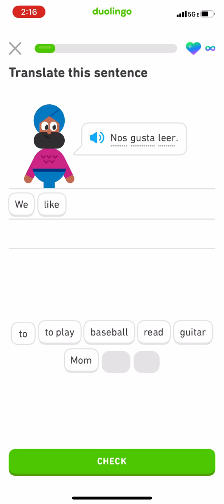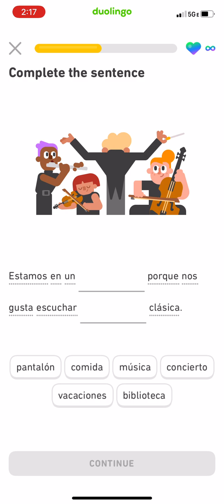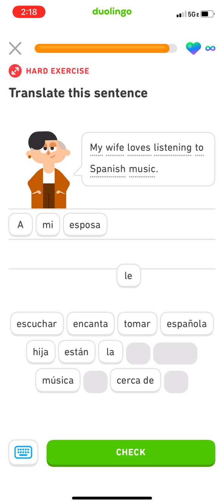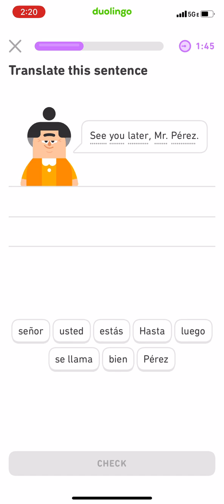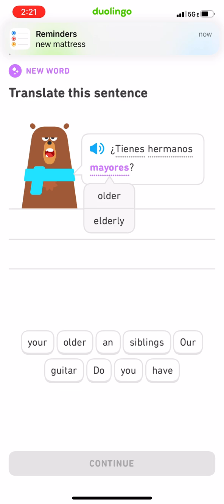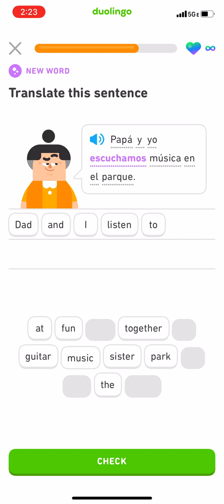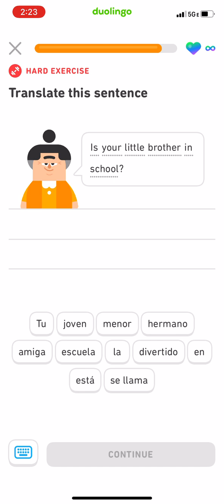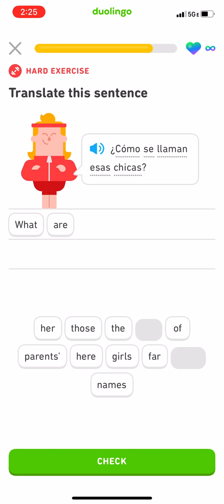Duolingo (Spanish) | Episode 76 (Spanish Foundations 1: Unit 13, Unit 12 Legendary, Pearl League)